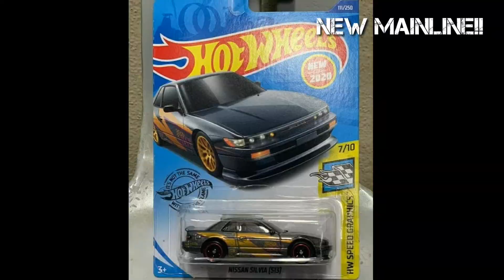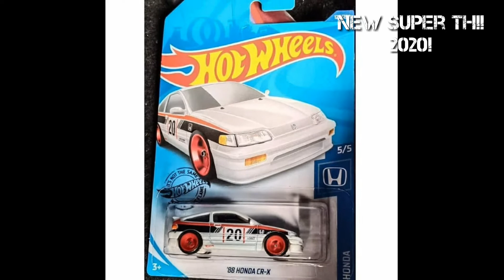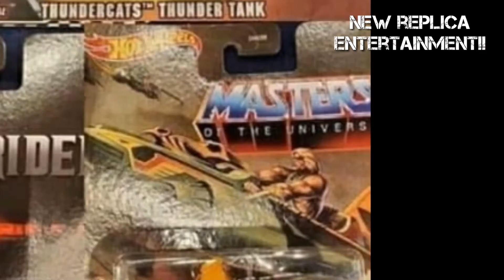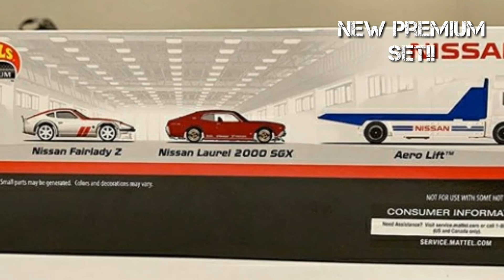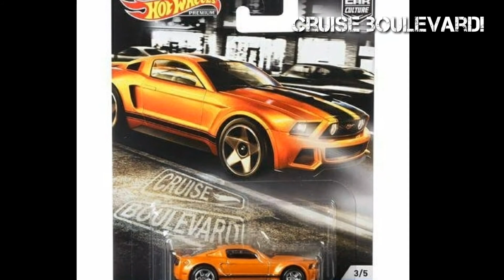New Mainline! Bugatti Chiron Zamac! New Super TH! New Boulevard! New RLC! And More Hot Wheels News!